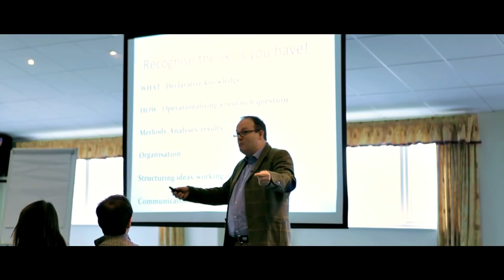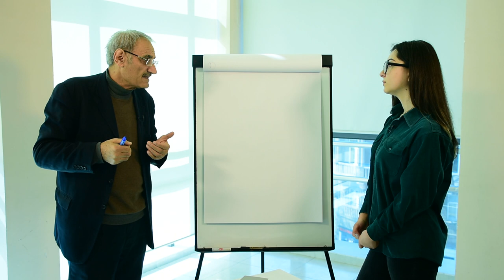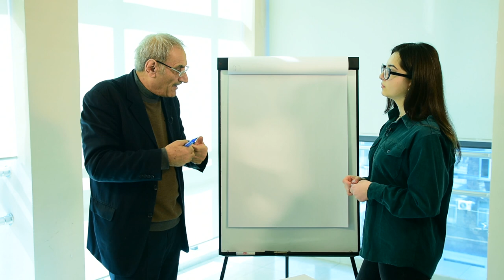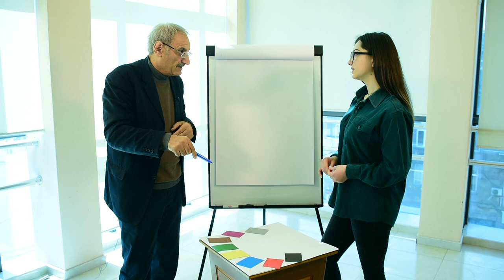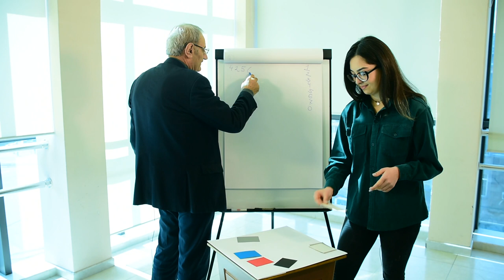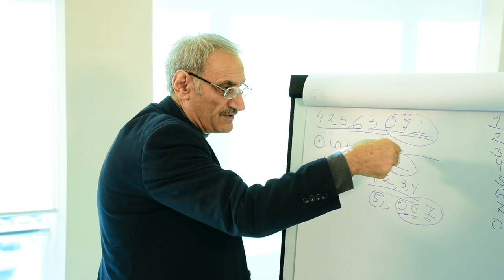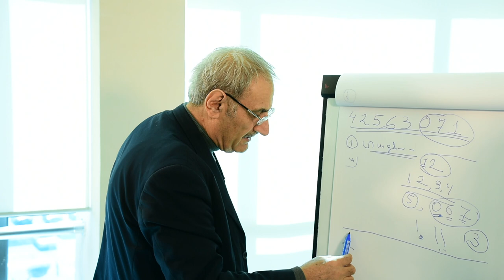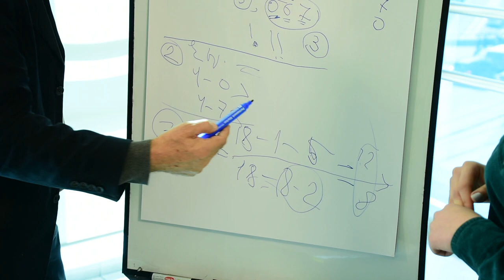Հաջողության բանաձև- Անձի հոգեբանություն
Հաջողության բանաձևի այս շաբաթվա թողարկումը անձի հոգեբանության մասին է: Հոգեբանական գիտությունների դոկտոր, պրոֆեսոր Վլադիմիր կարապետյանը կբացահայտնի անձի հոգեբանության առանձնահատկությունները, դրանով զբաղվելու հմայքն ու կարևորությունը: Դիտեք և ճանաչեք ինքներդ ձեզ